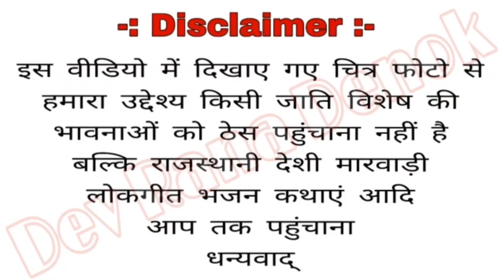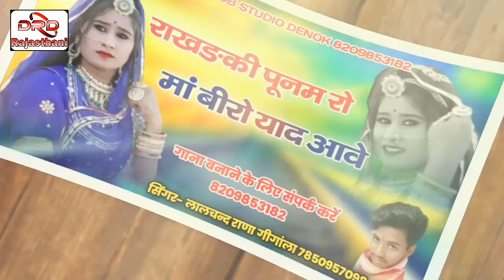राखङकी पुनम रो मां बीरो याद आवे By लालचन्द राणा गीगांला New Marwari Jhurava geet 2022 Lalchand Rana